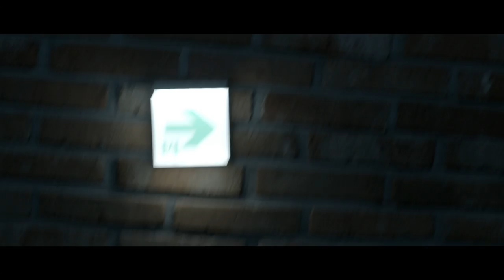[Rainydays Pictures] Kim Yu-jin_Night with Sunrise, Trailer